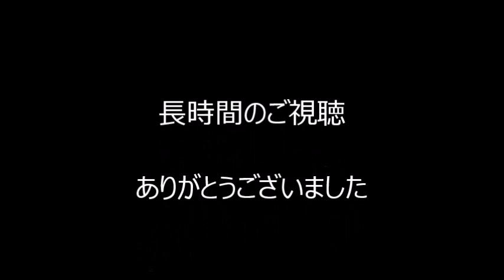【電話人生相談】養育費と住宅ローンで生活破綻！家を手放すしかない！ 「人生相談 テレフォン人生相談 悩み相談」